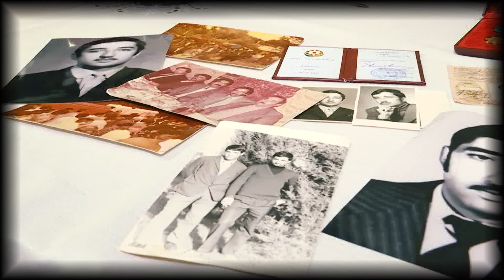Seni axtariram 03.12.2020 / Səni axtarıram 3 dekabr 2020 saat 16.00 ANONS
3 dekabr, saat 16.00-da "Səni axtarıram"da!
27 il əvvəl Milli qəhrəmana əmanət edilən xəncər!
Həmin xəncərin əsl sahibi kimdir?
QAYNAR XƏTT: (WhatsApp), və nömrələrinə zəng edə və ya yaza bilərsiniz.

Səni axtarıram 3 dekabr 2020

Aparıcı: Xoşqədəm Hidayətqızı
Redaktor: Şahin Əhədov
Prodüser: Fərhad Hacıyev